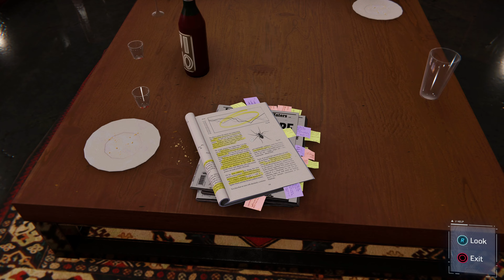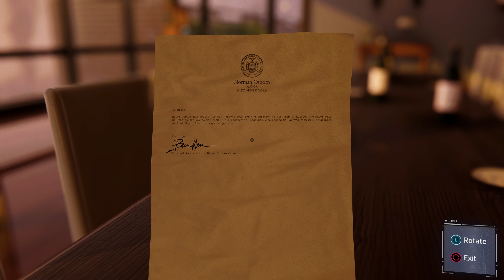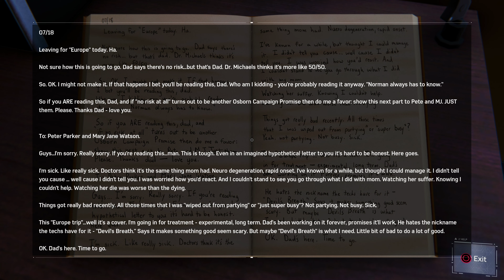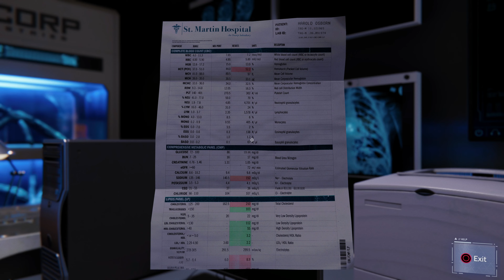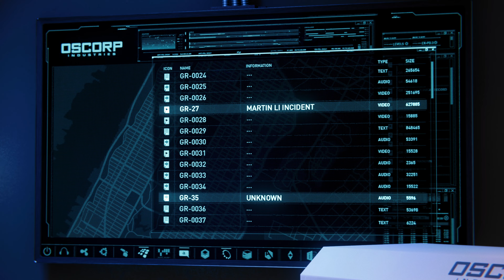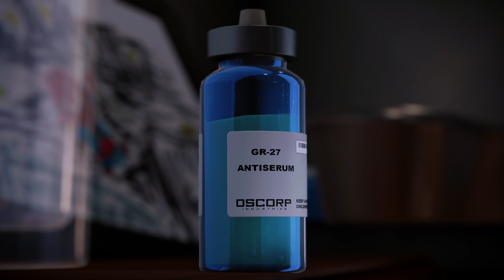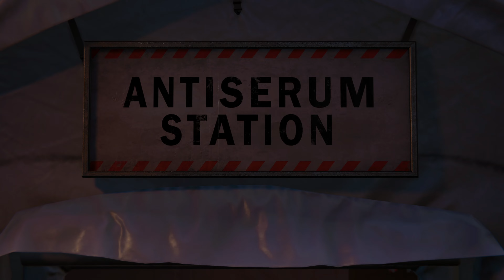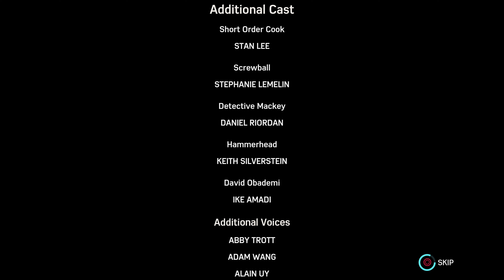Be Greater / Spider-Man Remastered (PS5) / Episode 13 (Ending!) - [4K/60fps]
After eight years behind the mask, Peter Parker is a crime-fighting expert. Feel the full power of a more experienced Spider-Man with improvisational combat, dynamic acrobatics, fluid urban traversal, and environmental interactions. A rookie no longer, this is the most masterful Spider-Man you’ve ever played.

The worlds of Peter Parker and Spider-Man collide in an original, action-packed tale. In this new Spider-Man universe, iconic characters from Peter and Spider-Man’s lives have been reimagined, placing familiar characters in unique roles.

The Big Apple comes to life as Insomniac’s most expansive and interactive world yet. Swing through vibrant neighbourhoods and catch breathtaking views of iconic Marvel and Manhattan landmarks. Use the environment to defeat villains with epic takedowns in true blockbuster action.